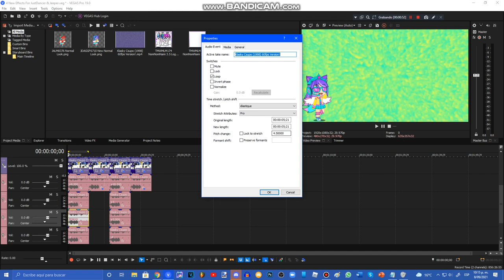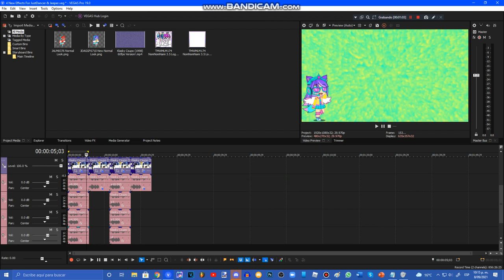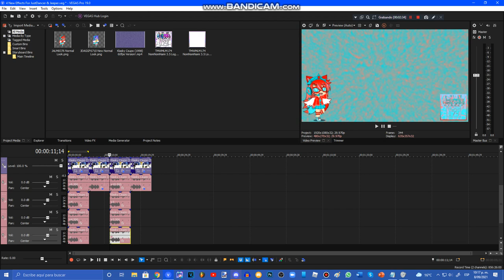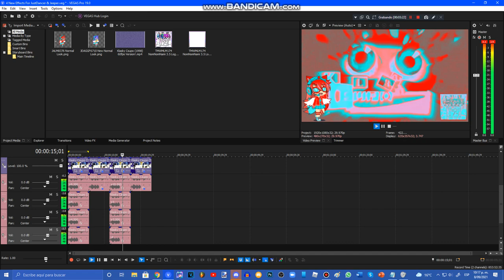{REQUESTED} How To Do Make Some 4 New Effects for JustDancer & Jeeper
Requested By: JDAGG6710, JALM8376, JB, WSZAP2021, TOCRSM785, LSF2021, TMTLM3084, GMVM159, TBMLE128, MEEGVRQ579, TPAFVE251 & 2011G